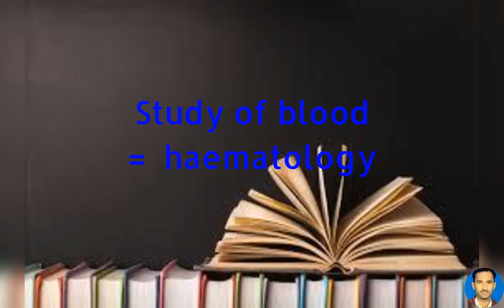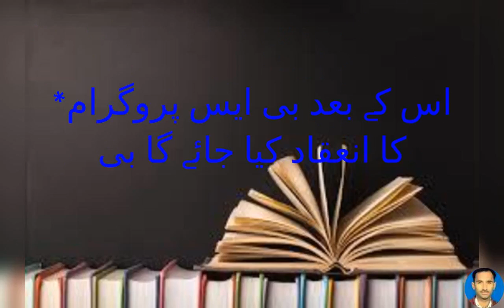General knowledge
to preparation mcqs test